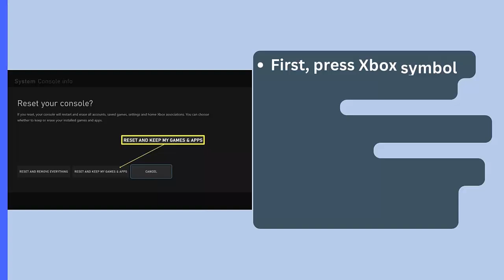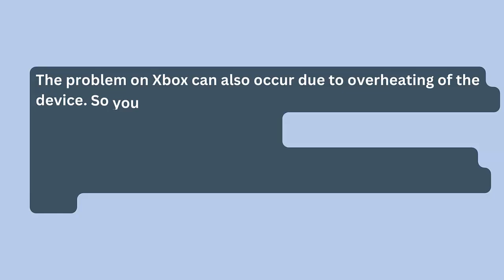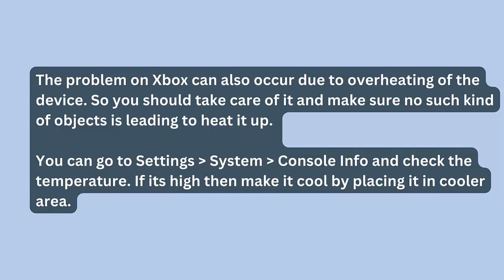How To Fix Visions Of Mana Crashing Or Crashes At Startup Error On Xbox Series X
In this video tutorial, learn How To Fix Visions Of Mana Crashing Or Crashes At Startup Error On Xbox Series X

Social Media-